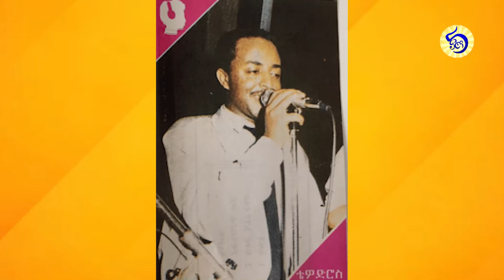Ethiopia : እውነት ድምጻዊ ቴዲ ታደሰ ሞቷል ? ሚስቱና ልጆቹ ሜዳ ላይ የጣሉት አሳዛኝ ሰው | tewodros tadesse | ethiopian music